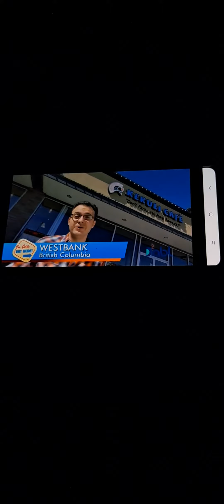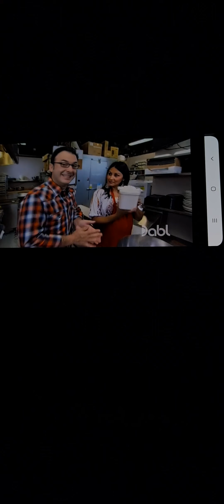You gotta eat here